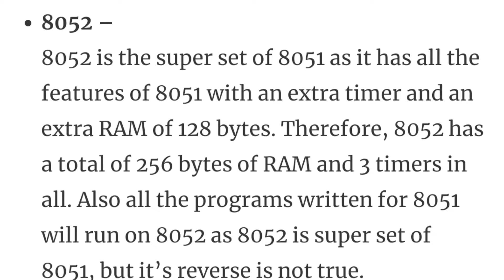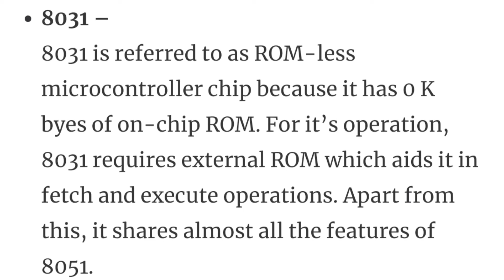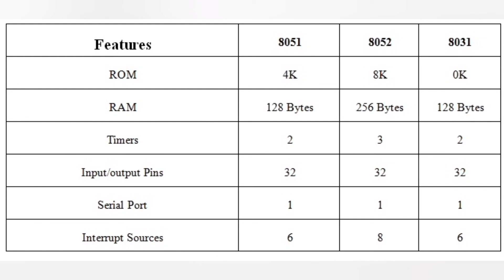Tradesman-Electronics kerala psc syllabus wise class /തയ്യാറെടുക്കാം/Let's crack Psc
Tradesman electronics class kerala psc  syllabus wise class 8051  microcontroller variants